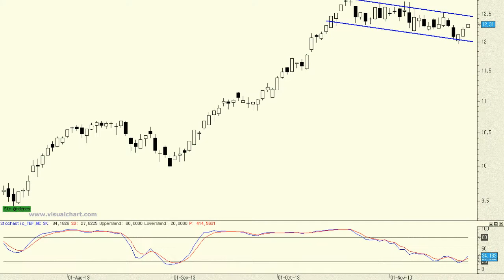Análisis técnico de Telefónica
En este momento tenemos al subyacente rebotando desde la base del movimiento lareral-bajista del últimos mes, por definición zona de soporte. En cualquier caso, por el momento, se trata de un simple rebote y poco más. Sólo por encima del último máximo decreciente empezaremos a creer que la corrección habría tocado a su fin.